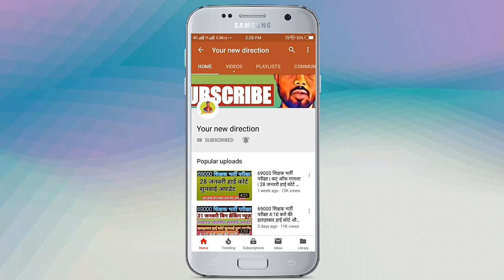3:50 pm बजे तक लखनऊ खंडपीठ की कोर्ट अपडेट सीधे | 4 फरवरी कोर्ट अपडेट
Hello friends

दोस्तों नमस्कार
3:50 तक की कोर्ट से सीधे लाइव अपडेट

 मुझे सपोर्ट करें !!

pay attention .